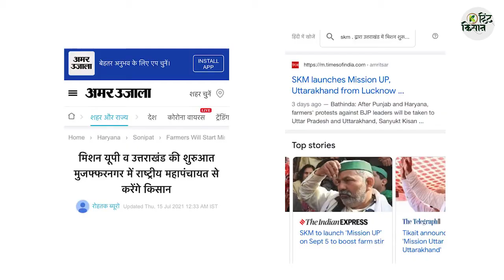उत्तराखंड मिशन: क्या है पर्वतीय इलाक़ों के खेती के मुद्दे?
कृषि आंदोलन: ‘मिशन उत्तराखंड’ क्या चाहते हैं किसान?
संयुक्त किसान मोर्चा ने 26 July लखनऊ से मिशन उत्तर प्रदेश और उत्तराखंड का एलान किया, 5 September को मुज़फ़्फ़रनगर में महारैली से इस मिशन की असल में शुरुआत होगी, 3 कृषि क़ानूनों को रद्द करने और MSP की गारंटी के साथ प्रदेश के खेती किसानी से जुड़े स्थानीय मुद्दे भी उठाए जाएँगे, ऐसे में उत्तराखंड और तराई क्षेत्र के किसानों की क्या हैं ख़ास समस्याएँ,
कृषि आंदोलन से उनका कितना जुड़ाव है? क्या हैं उनके असल मुद्दे? ख़ासतौर से पहाड़ी इलाक़ों पर फ़ोकस रखते हुए सुनिए हिंद किसान की ये अहम बातचीत - TERAIKisanSangathan के अध्यक्ष, Tajinder Virk के साथ।